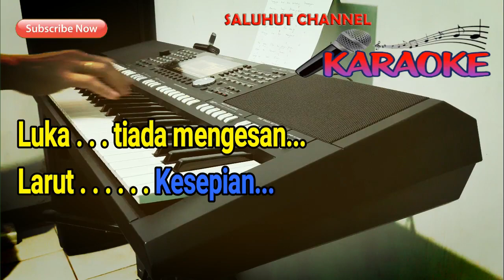KU PUJA PUJA [VERSI BOSSAS] KARAOKE NADA WANITA D=DO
"KU PUJA-PUJA" Official by "IPANK"
Dukung karya musik original mereka dengan membeli CD atau membeli pada platform musik yang tersedia.

Selamat Bernyanyi...

Lirik KU PUJA PUJA
Sungguh kerpuruk dalam lamunan
Seakan ragaku hangus terbakar
Begitu besar api
Tak akan mampu ku sirami

Sengaja kah kau kirimkan undangan
Ataukah hanya pelampiasan
Adakah alasan
Yg akan kau tunggu

Apa salahku
Apa dosaku
Hingga kau tega menyakiti

Kau yg slalu ku puja-puja
Namamu terukir indah
Gelapnya indah dunia
Terluka penuh kecewa

Luka tiada mengesan
Larut kesepian